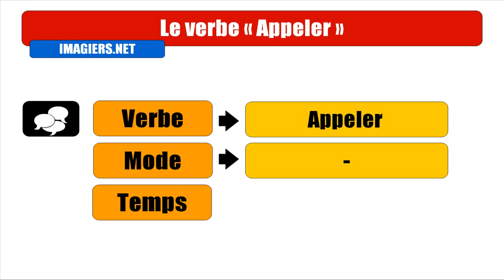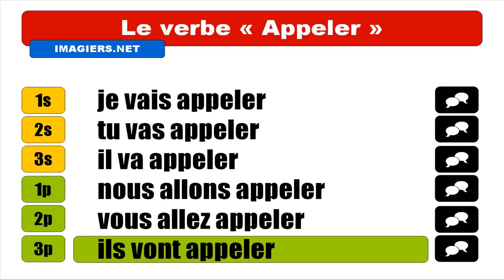OPISKELLA RANSKAA = Appeler = Futur proche